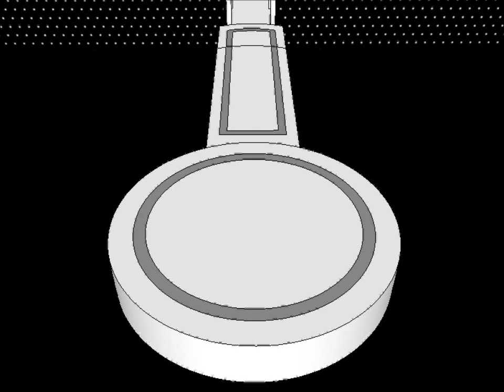Інтервал 1 (3D)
Создано средствами SketchUp